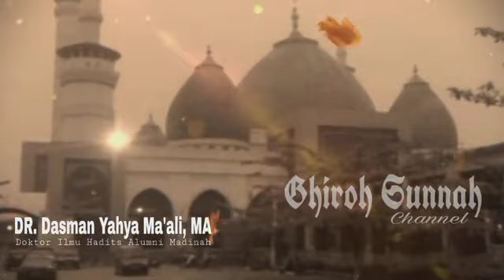Pahami sifat-sifat Allah سبحانه وتعالى melalui tuntunan Nabi ﷺ dan sahabat